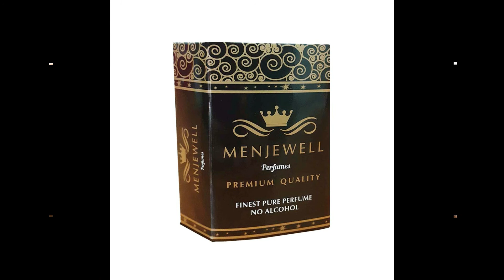Menjewell Pack 2pc (Jasmine & Refreshing Sandalwood 5ML)Natural Itra/Attar/Perfume Floral Rs.399/-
Jasmine attar offered by us has a deep, fruity & complex aroma with rich tones of sweet jasmine and Refreshing Sandalwood. Having a wonderfully seductive scent, the attar is made from the flower part of jasmine plant known as the king of flowers through steam distillation method.

How to apply attar- Tips & Tricks
If you’d like these videos continue, help spread the word!